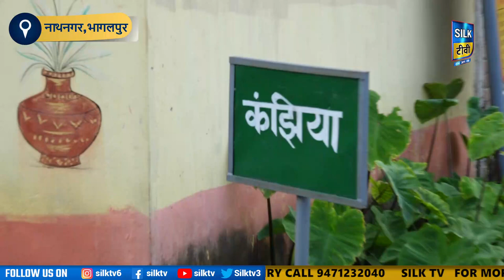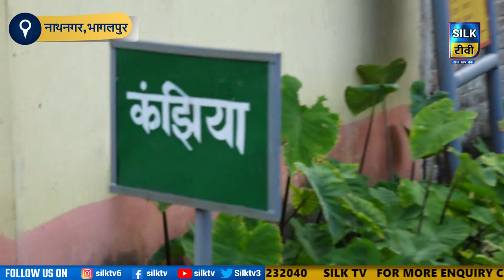देखिए लालू अंदाज़ में नाथनगर के रामपुर खुर्द पंचायत हाल...